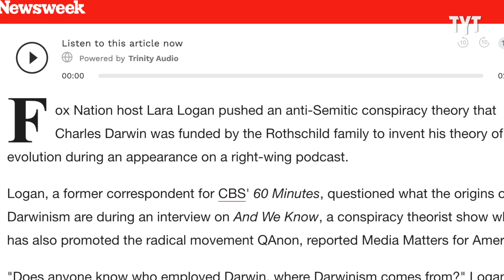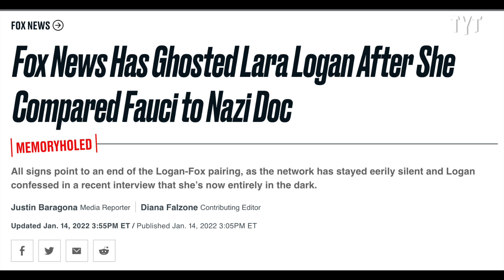Fox Host Pushes Anti-Semitic Conspiracy Theory (VIDEO)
Conspiracy Theorist Lara Logan went off the deep end when pushing her conspiracy that Charles Darwin's ground breaking discovery of evolution was funded by the Rothschild family. Caroline Johnson breaks it down on Rebel HQ.